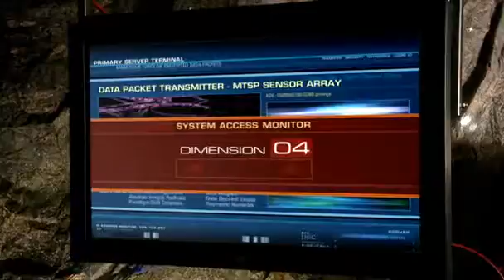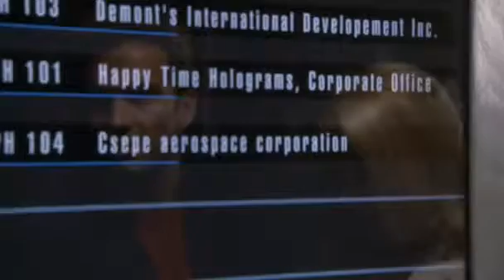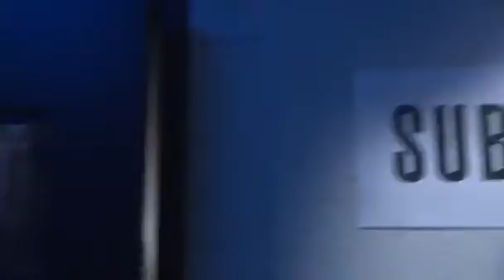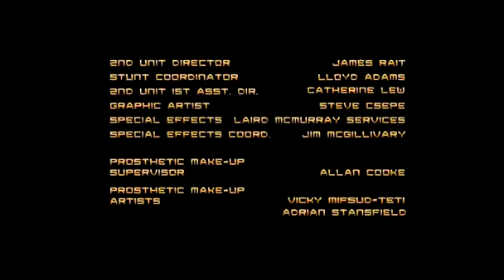Earth Final Conflict 0414 Keys to the Kingdom